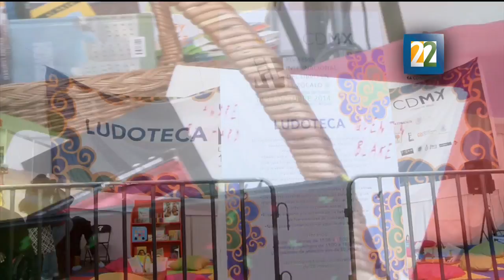Inauguración de la FIL Zócalo